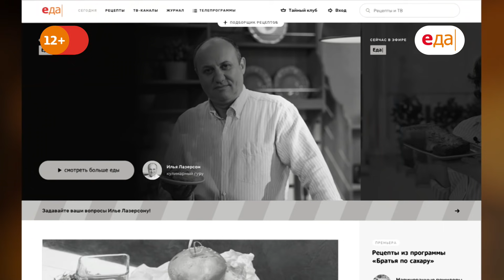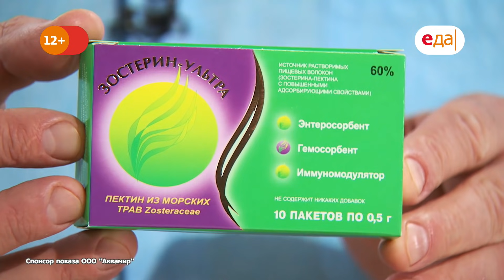Илья Лазерсон | Кислые щи с гречневиком и куриный суп с гречкой | Кухня по заявкам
О рецепте:
Гречка – наше всё. В любой непонятной ситуации мы пополняем запасы этой крупы. А значит должны пополнять и коллекцию рецептов из неё. И маэстро Лазерсон в этом деле лучший помощник.

О проекте:
Слегка шевельнув рукой, вы можете привести в движение волны телеэфира и интеллект Ильи Лазерсона! Для этого достаточно нажать кнопку «Кухня по заявкам» на сайте и сформулировать вопрос. Как готовить куриные потрошки? Что делать с мускатным орехом? Куда употребить кусочек мяса, срезанный с говяжьей лопатки? На все кулинарные вопросы вы можете получить конкретные ответы опытного мастера!